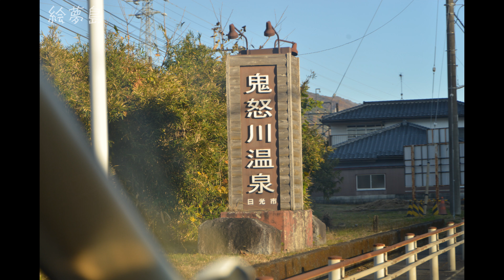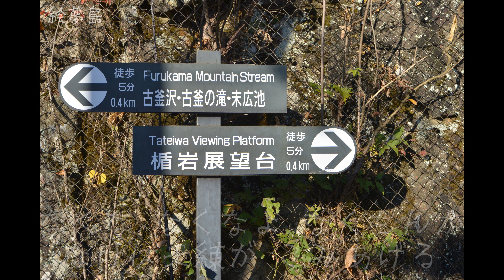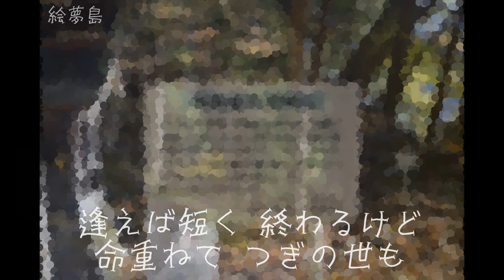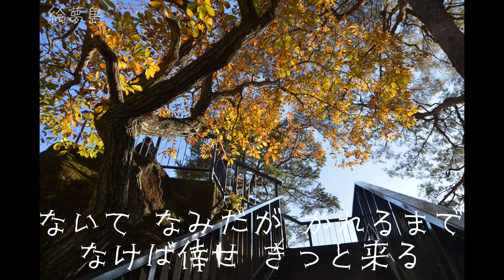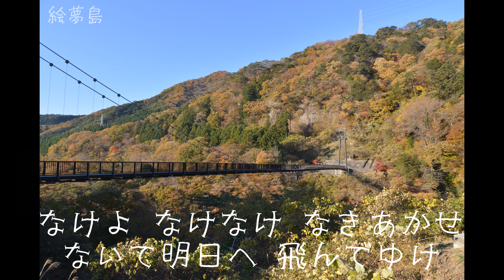「春蝉」(2023/7) 岩本公水 ４ｋ鬼怒川温泉 手打ち歌詞付き アルトサックスで 島本光弘 絵夢島/PIXTA エムシマ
八月も後半になるとツクツクボウシが鳴きだしましたね。夏休みも遺りわずか、宿題のチェックの時です。今日の正午には激しい雨が降りました。そのあとの風と雲は秋を想わせてくれました。サックスシリーズ６１１曲目になります。サックスと写真で倖わせ紡ぐ「絵夢島/PIXTA」